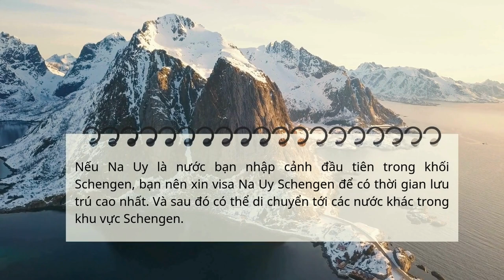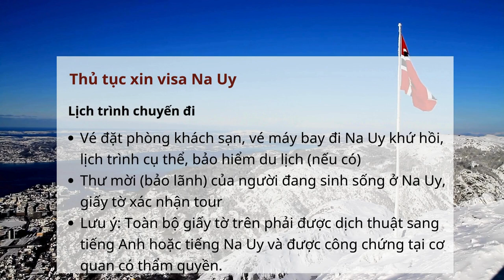Visa Na Uy | Hướng dẫn làm Visa Du Lịch Na Uy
Hướng dẫn thủ tục làm Visa Du Lịch Na Uy đơn giản, nhanh chóng cùng Lữ hành Việt Nam